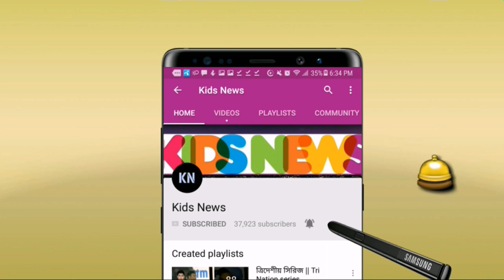"তাসকিন নয়, ইংলিশ কন্ডিশনে ফরহাদ রেজা ভালো"--একি বললেন মিনহাজুল আবেদিন নান্নু | BAN vs AFG | CWC19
বিস্তারিত জানুন।
বাংলাদেশ ক্রিকেট দল - বাংলাদেশ বনাম আফগানিস্তান আইসিসি ওয়ার্ল্ডকাপ ২০১৯।
Bangladesh vs Afghanistan ICC World Cup 2019.